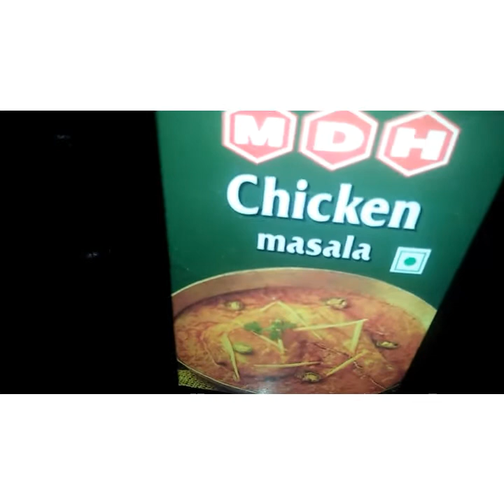दशहरा की खरीदारी देखिए 👬👫और MY RECIPE is TASTY ♨♨♨♨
prity jharkhand s vologer
meri busy day today and tomorrow 😋 recipe